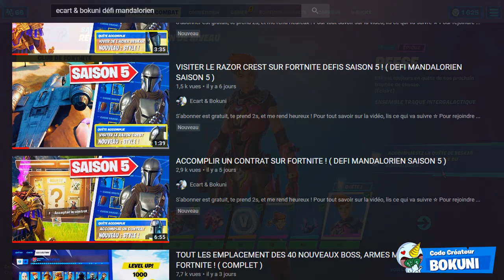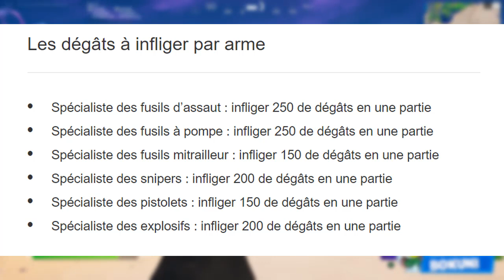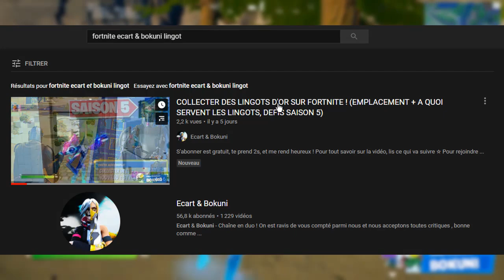VOICI COMMENT DÉBLOQUER LA TENUE BESKAR MANDALORIEN SUR FORTNITE ! GUIDE COMPLET DÉFI BESKAR !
On se retrouve aujourd'hui pour une nouvelle vidéo VOICI COMMENT DEBLOQUER A 100% LE SKIN "MANDALORIEN" SUR FORTNITE SAISON 5 ! (DEFI MANDALORIEN)

•● FATALYS ●•

•● Les Musiques ●•